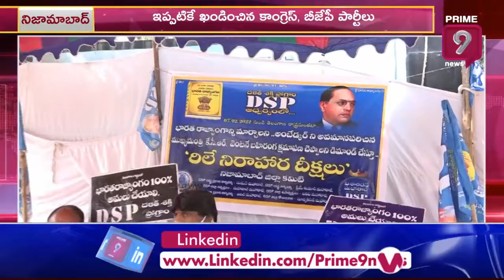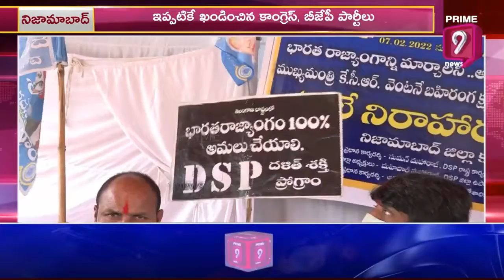రాజ్యాంగంపై కేసీఆర్ చేసిన వ్యాఖ్యలపై దుమారం.. | CM KCR | Constitution | Telangana | Prime9 News